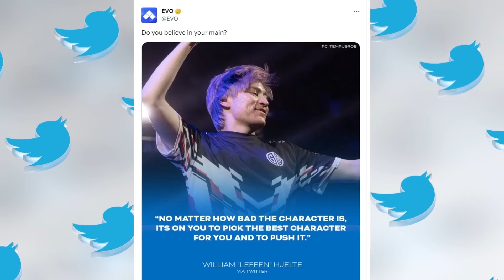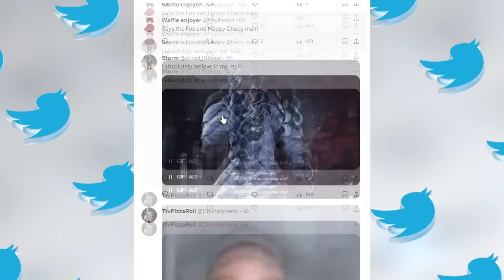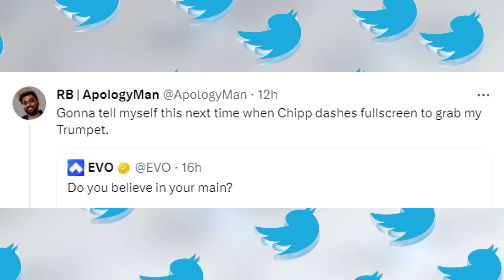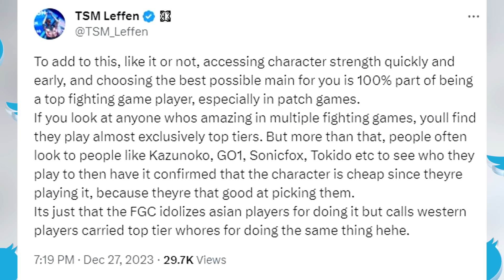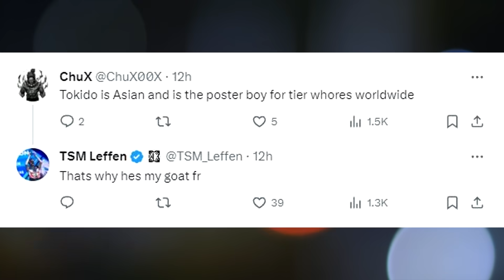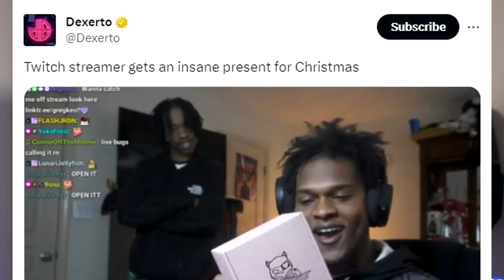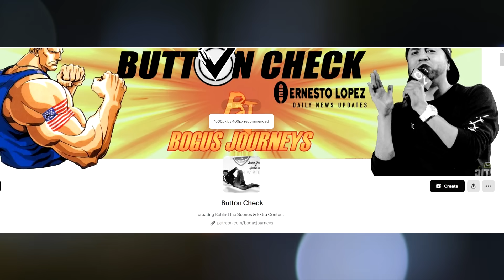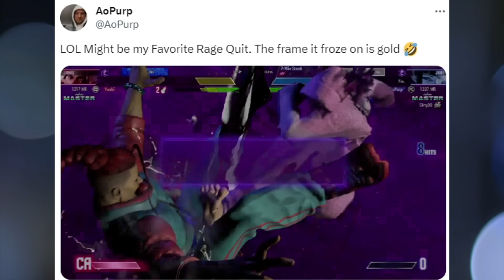Leffen gets roasted by EVO post then CLAPS Back | Streamer gets shocked by viewers Gift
Chapters:
00:00 - Video Intro
00:32 - Leffen gets roasted by EVO post then CLAPS Back
07:05 - Streamer gets shocked by viewers Gift

$buttoncheck77

   *Super Thanks ( can be done on any video )